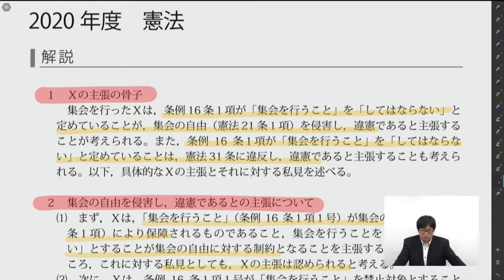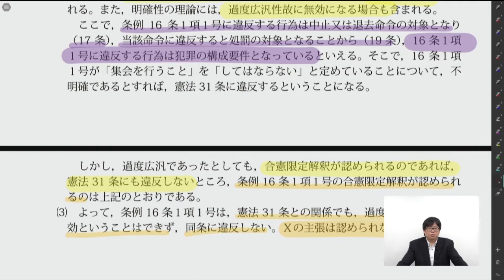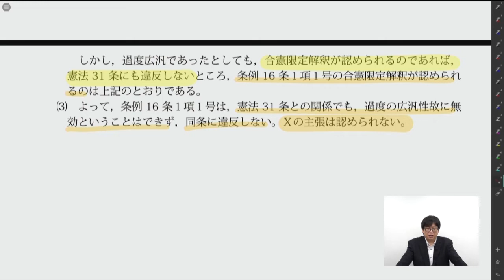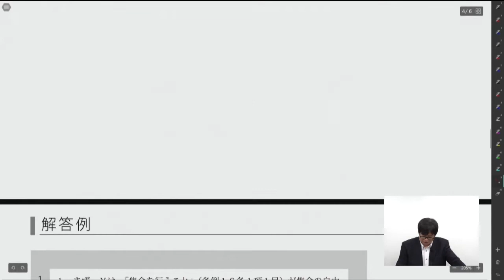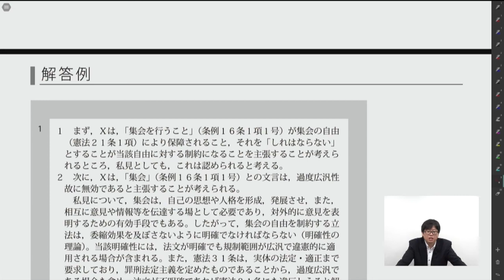【司法試験・予備試験】法科大学院入試過去問対策講座 東京都立大学 2020年憲法 サンプル講義 渥美雅大講師｜アガルートアカデミー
【法科大学院入試過去問対策講座】
本講座は，直近過去３年分の難関法科大学院入試の論文式試験過去問を，アガルートアカデミー講師が講師作成の答案例を用いながら，解説する講座です。
このサンプル講義は，「東京都立大学」編の講義を一部抜粋したものです。

【東京都立大学法科大学院入試過去問の出題傾向と対策】